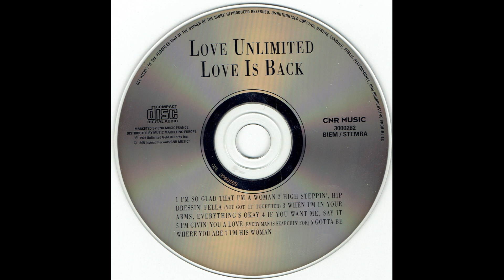The Love Unlimited - LOVE IS BACK (Gotta Be Where You Are) - 1979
Love Is Back es el quinto y último álbum de estudio del grupo vocal femenino estadounidense Love Unlimited, producido por el cantante y compositor estadounidense Barry White y lanzado en 1979 por Unlimited Gold Records, subsidiaria de CBS Records. El álbum comienza con la canción I'm So Glad That I'm a Woman, un tema R&B por muchos considerado como un himno a las mujeres. Tres canciones entraron en las listas: I'm So Glad That I'm a Woman, High Steppin', Hip Dressin' Fella (You Got It Together) y If You Want Me, Say It, pero por desgracia, ninguna de estas llegaron a una alta posición debido a problemas de promoción.

LETRA

Tell me if it's so
It's seems as though you feel you're losing me
If that's on your mind that should not be
You're my one desire, you're my eternal fire
Gotta be where you are
You see I'm not [Incomprehensible] take you there
No, just gotta be where you are
There's no one else but you
Sometimes when you're away, I find myself so blue
And deep within my heart I know that's okay too
There's so much joy in knowing, my love for you is growing
I gotta be where you are
You see I'm [Incomprehensible] take you there
Baby, can't you see it's only you and me
And that's the way that it was always meant to be

Barry White